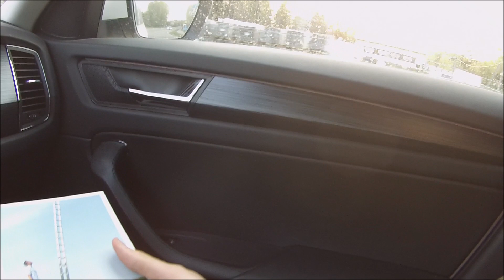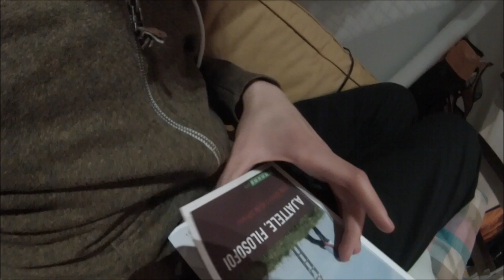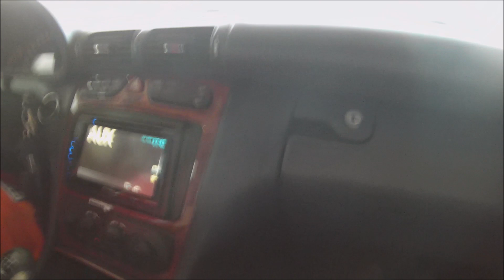Kaiutin valmistui sopivasti vappuisaan Eukkojahtiin 30.4